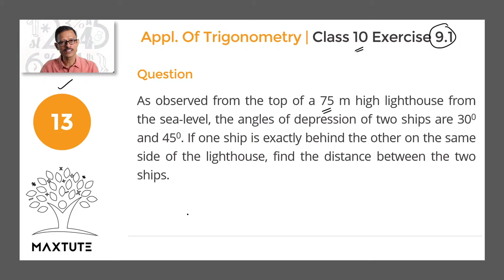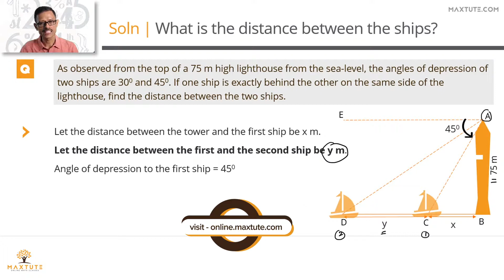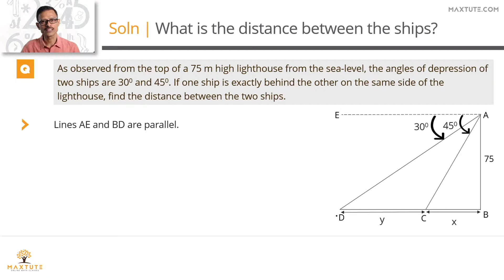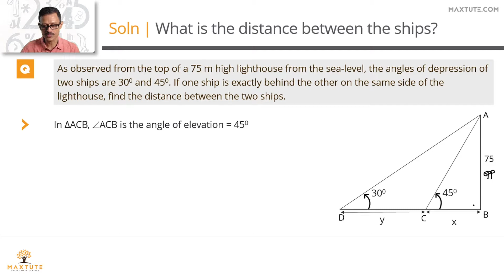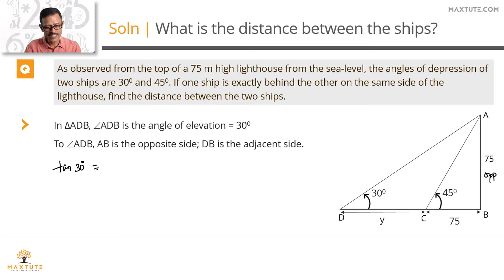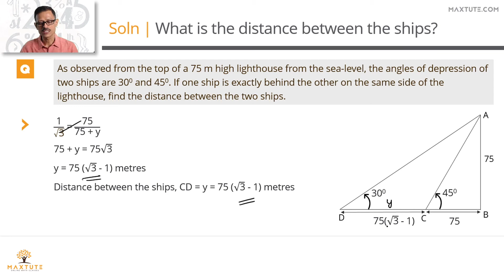CBSE Heights and Distances | Solution to NCERT Class 10 Exercise 9.1 Q13 | CBSE Online Math Coaching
Heights and Distances | Applications of Trigonometry | CBSE Online Learning | NCERT Solution to Class 10 Exercise Question Ex.9.1 Q13

Heights and distance questions provide an angle of elevation or angle of depression and the measure of one of the 3 sides of a right triangle viz., the opposite side, the adjacent side or the hypotenuse.

Question:
As observed from the top of a 75 m high lighthouse from the sea-level, the angles of depression of two ships are 30 degrees and 45 degrees. If one ship is exactly behind the other on the same side of the lighthouse, find the distance between the two ships.

Approach:
1. Represent the information in the form of a set of two right triangles.
2. Find the distance of the first ship from the lighthouse.
3. Find the distance of the second ship from the lighthouse.
4. Subtract the distance of the second ship by the distance of the first ship from the lighthouse to get the distance between the two ships.

Are you looking for detailed explanation and solution videos to Class 10 NCERT questions?